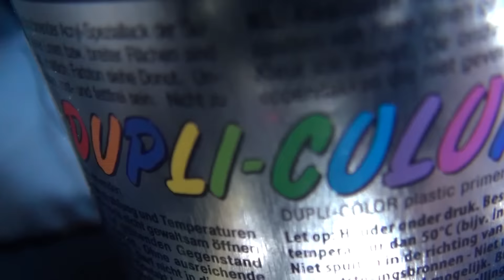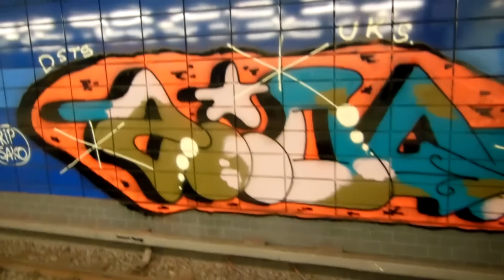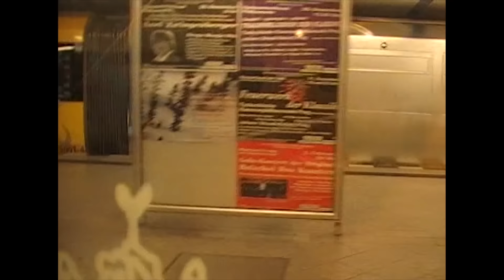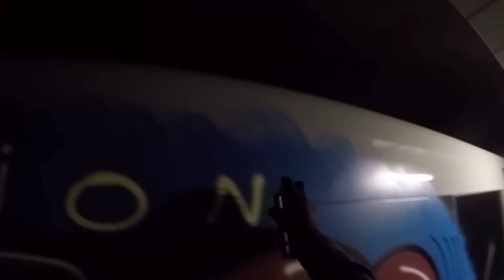Zioner /// INTERNAZIOMALE #1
Nie popieramy aktów wandalizmu.
Przedstawiony materiał został nadesłany anonimowo. Jest on jedynie próbą udokumentowania graffiti w Europie .

Muzyka :
TSK